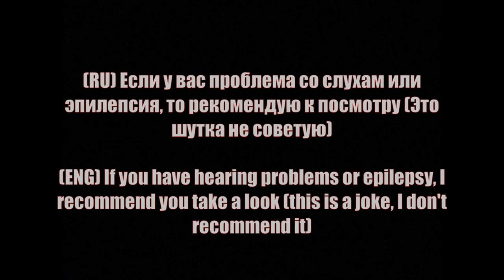Парень ПРОТИВ. Лягушка темный мутант /Эта веселая лягушка - Мод FNF (ОБНОВЛЕНИЕ СЛОЖНОСТИ)/Джофини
►Видео взято от канала Jofini !!
►Названия видео That Funkin' Frog - FNF Mod (DIFFICULTY UPDATE)
►Искаженный саундтрек придумал сам (оригинал такого саундтрека нету)
►Просто рофл видос не воспринимайте все всерьез